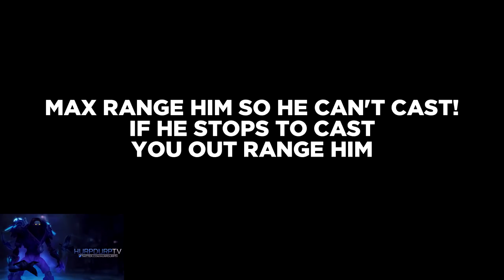BFA Shadow Priest PvP - Dueling Gladiators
Are they boosted? Kappa

Leave a like or die.. pretty simple
If You Want To Support The Dream